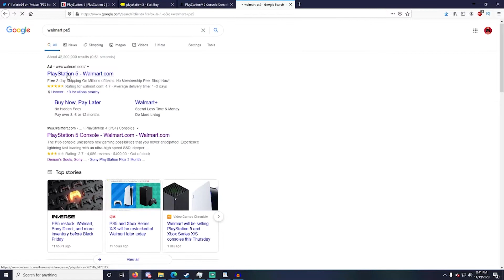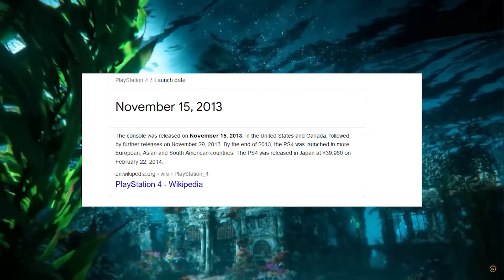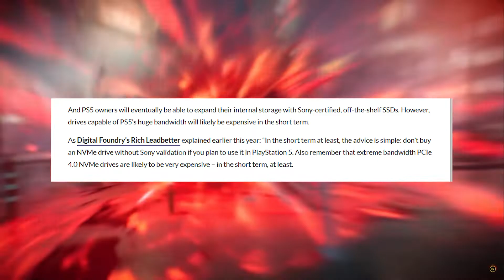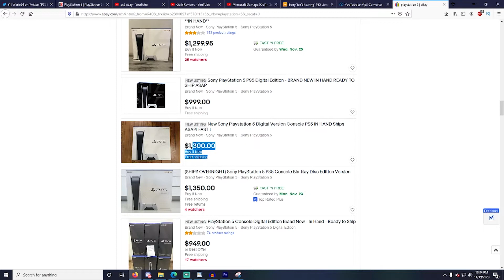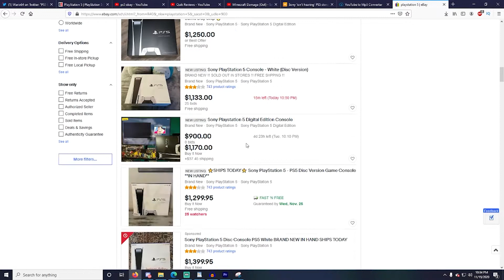Playstation 5: Should You Buy It?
So there are a couple of reasons why I'm deciding to wait on purchasing a Playstation 5. One of the biggest reasons being that I can't even purchase one anyways. Then again though, there are also a couple of other things to be way of when purchasing a PS5, and I think some people do need to keep those reasons in mind, as much as I want to purchase a Playstation 5 for myself as well. Regardless, hope you guys enjoy the video.